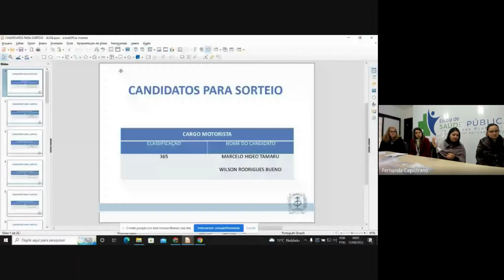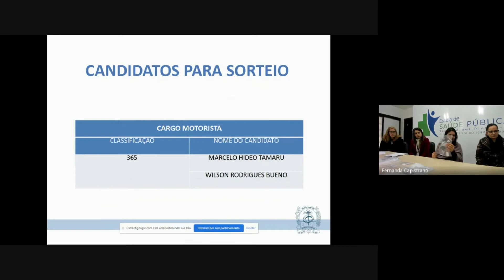SORTEIO PARA DESEMPATE DOS CANDIDATOS AO CARGO DE MOTORISTA - Edital de Abertura do PSS nº 448/2022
SORTEIO PARA DESEMPATE DOS CANDIDATOS AO CARGO DE MOTORISTA - Edital de Abertura do Processo Seletivo Simplificado nº 448/2022 - cargo de motorista - Prefeitura Municipal de São José dos Pinhais